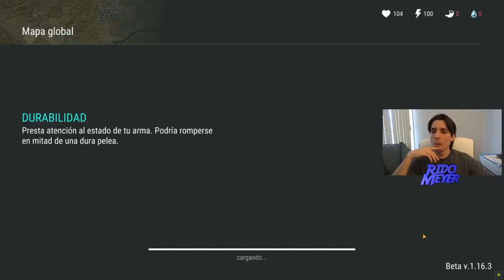SE FILTRA LA NUEVA HABILIDAD DE LANZA | LAST DAY ON EARTH: SURVIVAL | Modificaciones [RidoMeyer]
Espero esto signifique que se vendran varias nuevas modificaciones y alguna forma nueva y diferentes de conseguir planos de armas. ¿Ustedes que opinan?